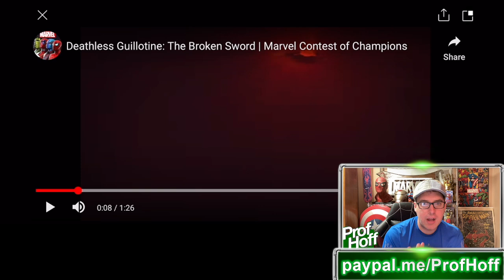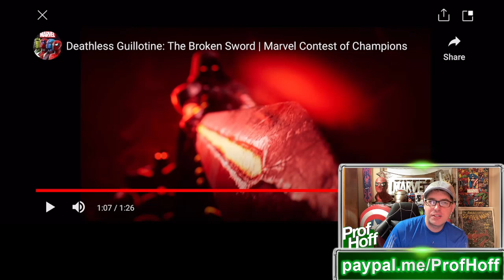The Deathless Guillotine Hype Is 1000% Real